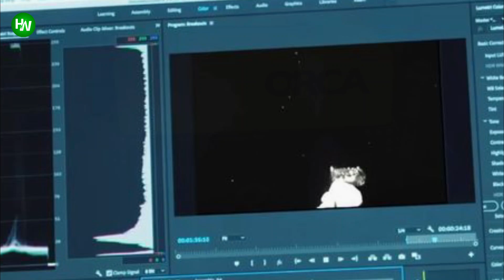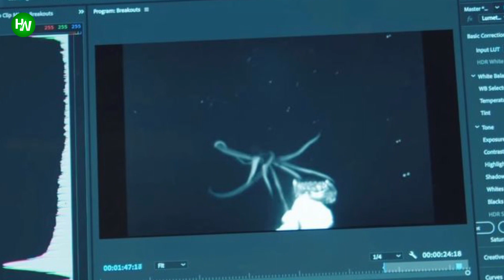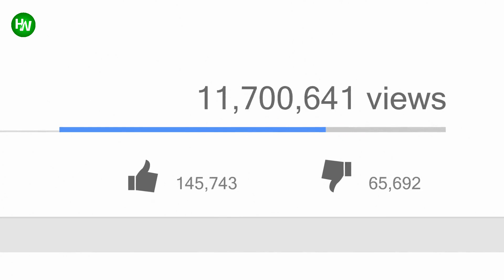When A Scientist Reviewed Footage On Board His Ship, This Terrifying Creature Swam Into Sight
It’s June 2019, and Nathan Robinson is on board the Research Vessel Point Sur – a craft that’s cruising through the Gulf of Mexico. The scientist isn’t admiring his surroundings, though, as he’s immersed in a video feed from a deep-sea camera. But as Robinson watches the footage, thick tentacles undulate into the frame and seem to lash out towards the camera. And to make matters even more tense, this terrifying sighting is the first of its kind in U.S. waters.
AnimalsWorld : goo.gl/ocdBXq
HappyWorld : goo.gl/yUyJfq